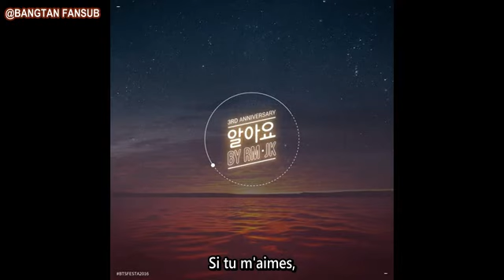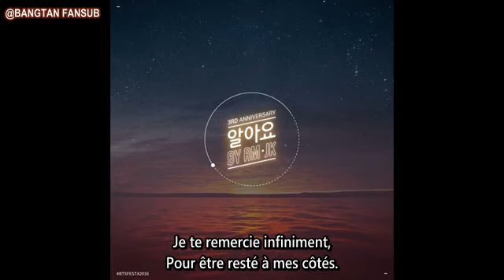[VOSTFR] I KNOW (알아요) by Rap Monster & Jungkook (Audio)